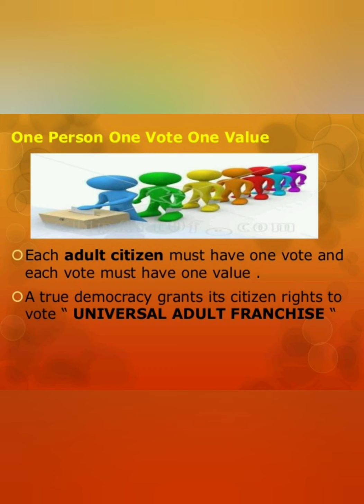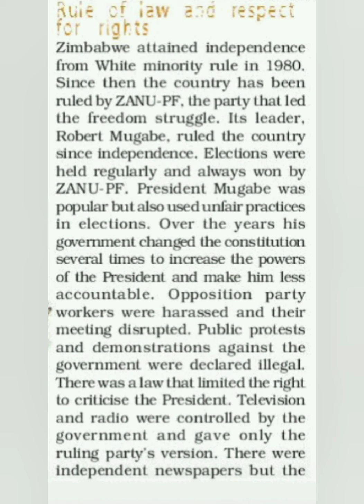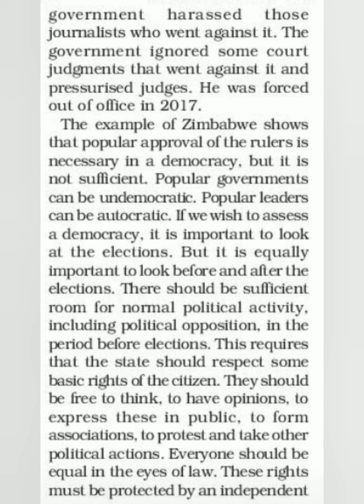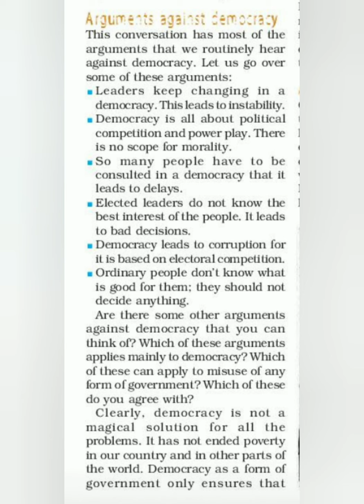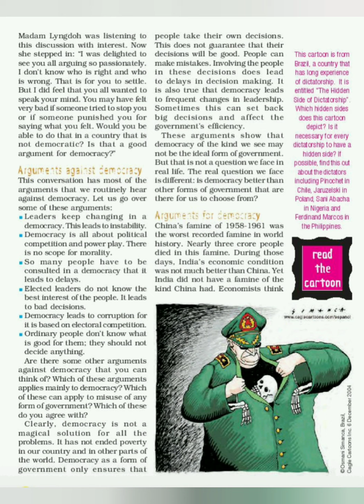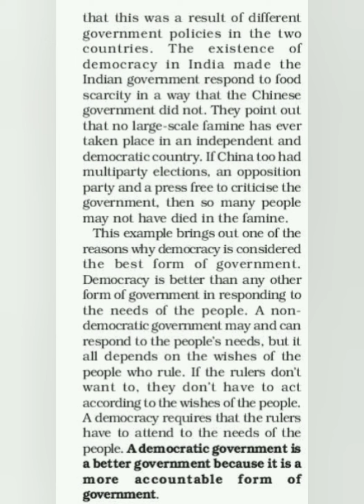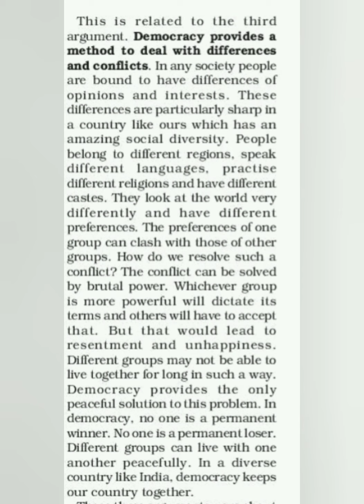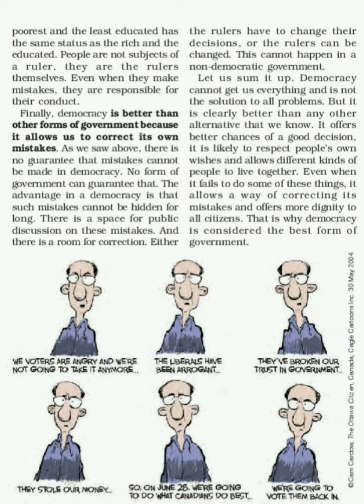NCERT class 9 th chapter 2 what is democracy why is democracy , poltical science